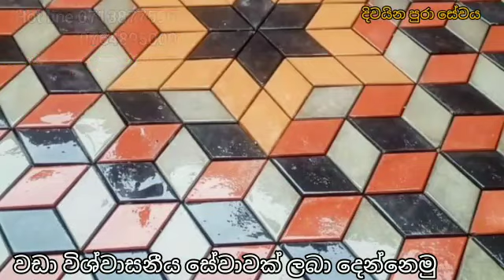Wickramarathna Constructions - Call/Whatsapp 0713876596/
WicKramarathna Construction Kegalle

ඔබට අවශ්‍ය සියලුම ආකාරයේ

ග්‍රිල් ,ගේට්ටු, අත් වැටවල්,  වීදුරු පාටිෂන් කිරීම්  ,අමානෝ වහලවල් සැකසීම,
අයි panel සිවිලිම් සවිකිරීම

සියලුම වර්ගයේ පැන්ට්‍රි කබඩ් සැකසීම මෙන්ම නිවාස හා අනෙකුත් සියළු ස්ථාන   අලංකරණය සදහා වූ කර්ටන් සවිකිරීම

ඉදිකිරීම් ක්ෂේත්‍රයේ කටයුතු හා සම්බන්ධ තාප්ප බැඳීම, නිවාස අලුත් වැඩියා කිරීම,
පොටි ඇදීම,
කපරාදු කිරීම් ඇතුළු  තවත් බොහෝ දේ මෙන්ම උද්‍යාන අලංකරණය සඳහා වූ

ඉන්ටර්ලොක් ගල් ඇල්ලීම,
මැලේසියන් හා ඕස්ට්‍රේලියන් තණකොළ ඇතිරීම මියුරල්,පොකුණු ,මැද මිදුල් සකස් කිරීම

ඇතුළු  සේවා රාශියක්   විශිෂ්ට අන්දමින් නිමකරවා ගැනීමට මෙන්න හොදම එකම  තැන .

වසර ගණනාවක් මුළුල්ලේ පාරිභෝගික හද බැඳ ගත් අප ආයතනයෙන් ඔබට වඩා විශ්වාසනීය සේවාවක් ලබා දෙන්නෙමු  සාධාරණ මිල ගණන් ඔස්සේ ඔබ කැමති අයුරින් නිසි කලට   සේවය.ඉහල ගුණාත්මක බවකින් ලබා දීමට අපි වගකීමෙන් බැදී සිටින්නෙමු.

දිවයින පුරා කඩිනම්  සේවය අපට  කතා කරන්න

 දුරකථන අංක